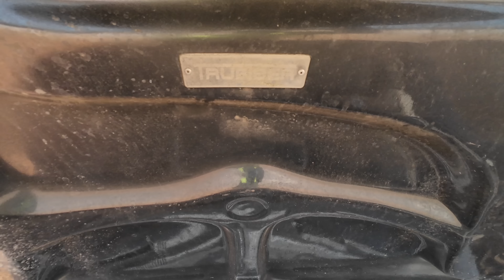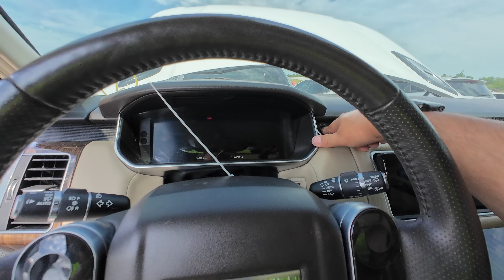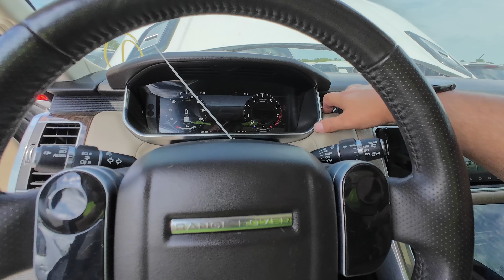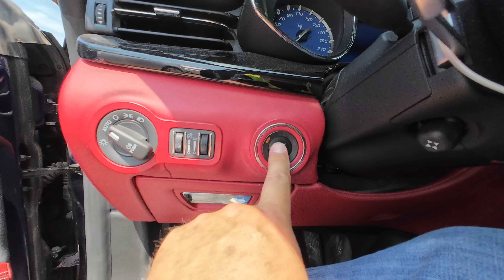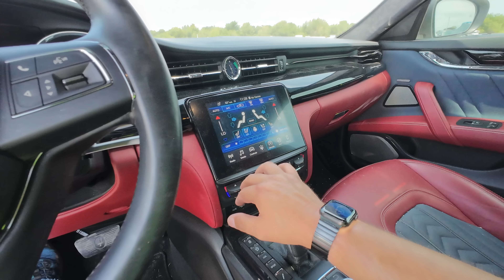Could we Save this Salvaged c8 Corvette at Copart?